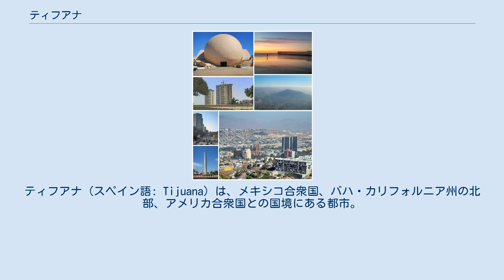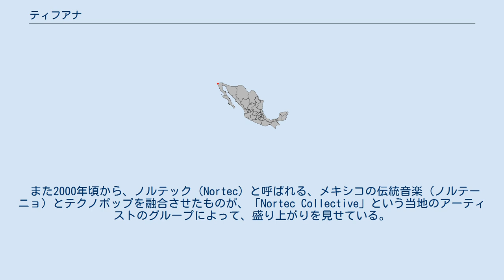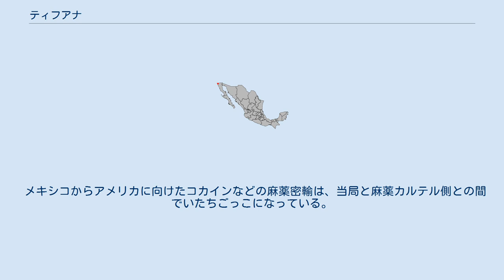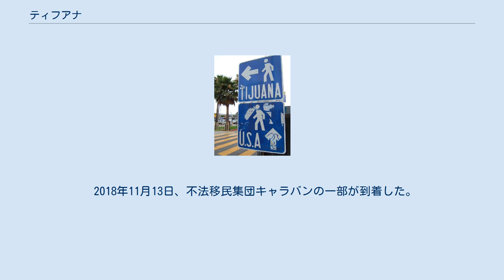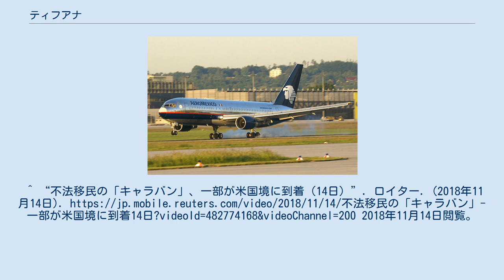ティフアナ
バハ・カリフォルニア州
ティフアナ (スペイン語: Tijuana) は、メキシコ合衆国、バハ・カリフォルニア州の北部、アメリカ合衆国との国境にある都市。
ティファナ、ティワナとも表記される。
 メキシコ合衆国の最北端、アメリカ合衆国との国境沿いに位置する人口約164万人（2015年調査）の都市で、バハ・カリフォルニア州最大の都市である。
カリフォルニア州サンディエゴ市中心部から自動車で約15分、ロサンゼルスから自動車で3.5時間程度の距離にあるため、両都市を始めとするアメリカからの日帰り観光客が多い。
近隣の市として、プラヤーズ・デ・ロサリトなどがある。
 2007年頃から国境付近で麻薬組織対警察との銃撃戦が長い間展開されていたこともあり、アメリカからの観光客も減少傾向にあった。
 1990年代に、メキシコとアメリカ、カナダとの3か国の間に北米自由貿易協定（NAFTA）が締結されて以降、日本やアメリカなどの各種大企業の工場が増加しており、多くの雇用を生んでいる。
 観光客向けのマリアッチ奏者 また、古くからの産業としては観光がある、目抜き通りにはアメリカ合衆国からの観光客向け土産物店やバー、レストラン、安価な薬局が建ち並び活況を見せている。
また、アメリカでは購入が不可能なキューバ製の葉巻を売る店も多い。
 また2000年頃から、ノルテック（Nortec）と呼ばれる、メキシコの伝統音楽（ノルテーニョ）とテクノポップを融合させたものが、「Nortec Collective」という当地のアーティストのグループによって、盛り上がりを見せている。
 別の一面として、アメリカへの麻薬密輸の拠点の一つともなっており、麻薬カルテルによる犯罪や、警察の汚職が多発している。
とくにティフアナ・カルテルの生誕地である。
 なお、このような現状については、ベニチオ・デル・トロやマイケル・ダグラス、ドン・チードルなどが出演し、2000年のアカデミー賞4部門を制したアメリカ映画『トラフィック』に詳しい。
 徒歩で国境を越える方向を示す標識 上記のように、ティフアナ北部はアメリカ合衆国との国境（アメリカ＝メキシコ国境）と接しており、自動車や徒歩での越境が可能である。
 なお、メキシコ合衆国からアメリカ合衆国に入国する場合には、麻薬などの密輸や密入国への対策として入国審査が厳重なこともあり、週末や休日を中心として相当の混雑が発生し、自動車、徒歩いずれにしても数時間程度の待ち時間が必要とされることがある。
 2015年8月31日までは、アメリカ合衆国からメキシコ合衆国への徒歩での入国には、鉄枠の付いた回転ドアによる逆行不能の越境のみで入国審査はなかった。
しかし、2015年9月からは回転ドアをくぐった先に検問所が設けられ、入国審査がおこなわれるようになった。
なお、自動車での入国の場合は、抜き打ちでの入国審査と積み荷に対する検査が行われているが、検査を受けることは少ない。
 なおティフアナとカリフォルニア州サン・イシドロ間をつなぐ国境ゲートのほかに、東に車で15分ほど進んだところに、トラック、トレーラーなど商業用貨物を通関する施設もある国境ゲートが存在する。
 メキシコからアメリカに向けたコカインなどの麻薬密輸は、当局と麻薬カルテル側との間でいたちごっこになっている。
2013年には国境を跨ぎ、サンディエゴまで通じる約500mの麻薬運搬用地下トンネルが摘発され、規模が大掛かりになっている。
 2018年11月13日、不法移民集団キャラバンの一部が到着した。
この中にも麻薬密輸者が含まれると思われる。
 アエロメヒコ航空のボーイング767型機 高速道路でメキシコ各地やバハ・カリフォルニア半島の他の都市と結ばれている他、アメリカ各地とも高速道路経由でつながれている。
また、他の都市との間に長距離バス便が多数運行されている。
 ヘネラル・アベラルド・L・ロドリゲス国際空港からメキシコ国内やアメリカ、カナダの主要都市の間に、アエロメヒコ航空やアエロカリフォルニア、アメリカン航空などの航空会社が定期便を運航している。
^ “米メキシコ国境で麻薬密輸用「スーパートンネル」発見、全長500メートル”. AFP (フランス通信社). (2013年11月1日). 2013年11月1日閲覧。
 ^ “不法移民の「キャラバン」、一部が米国境...